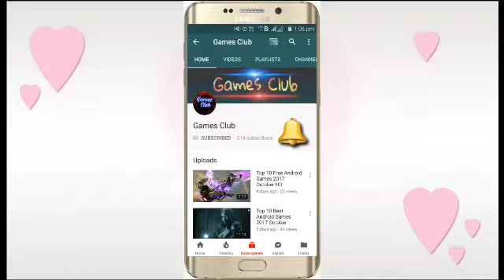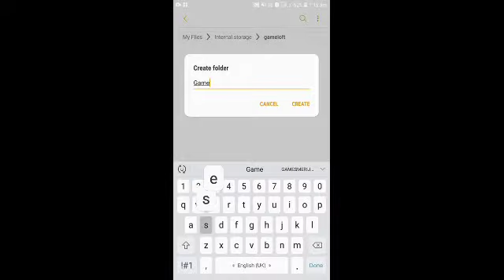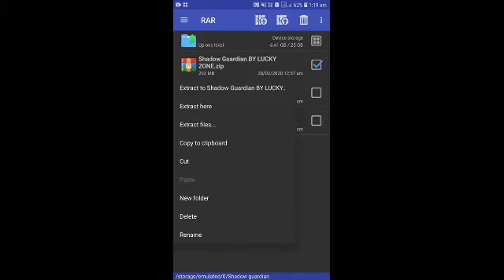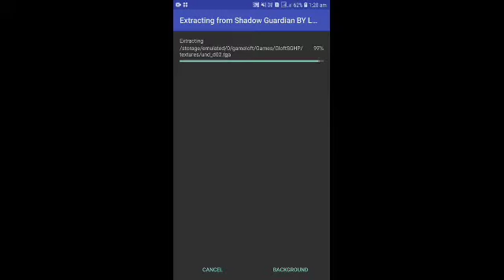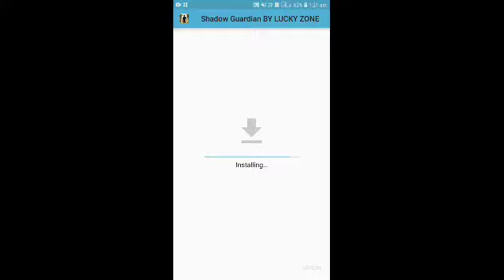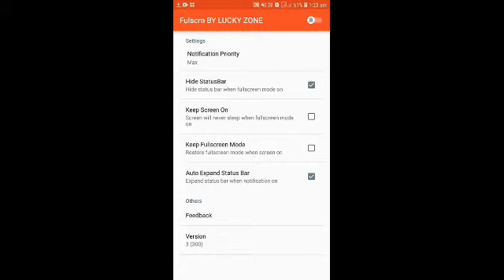300Mb Shadow Guradian HD on Android || apk+data || Proof with Gameplay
Bye bye..